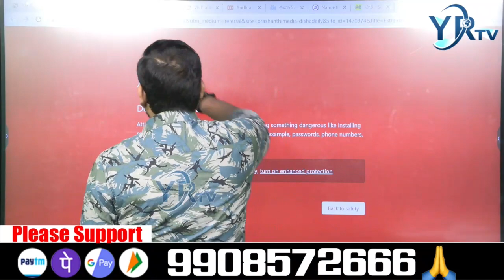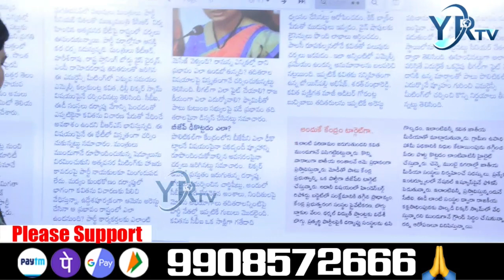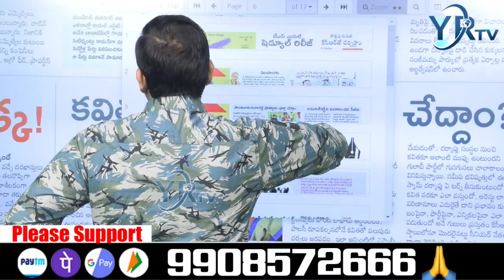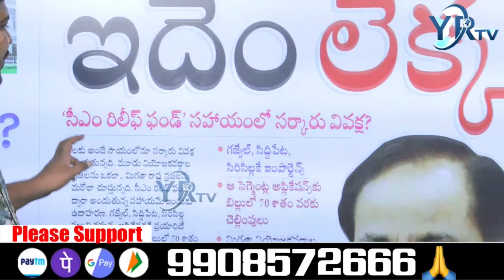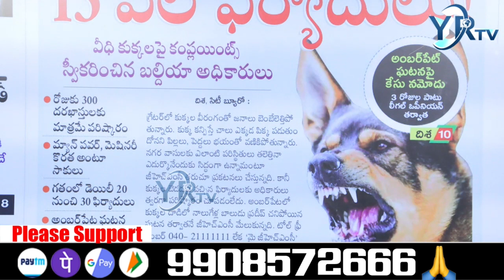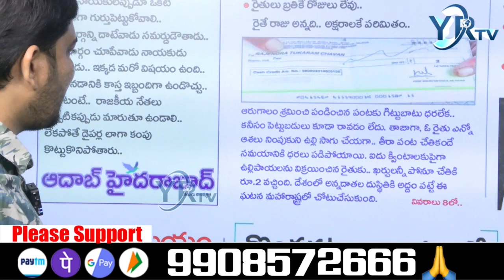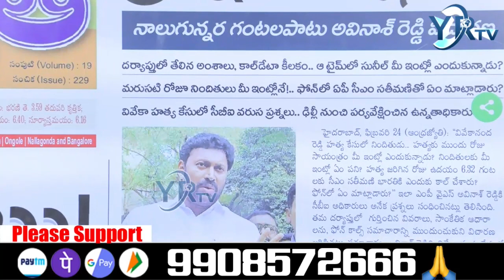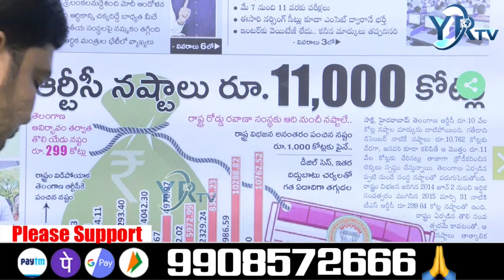Morning News Paper Live With Ranjith || 25-02-2023 || YR TV Telugu